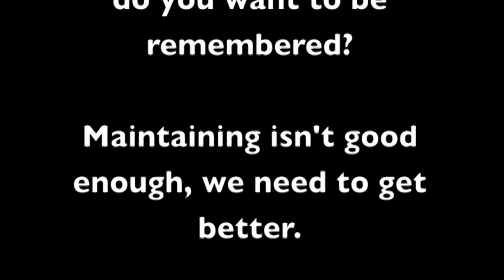2012 Metro Bowl in Pictures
2012 Metro Bowl in Pictures